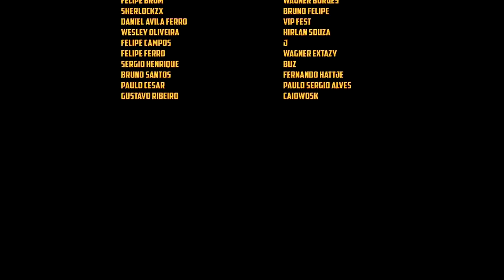🗺️Farthest Frontier Hardest - Definindo o layout... isso vai dar um trabalho... EP BONUS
Configurações de dificuldade da série:

RECURSOS ADICIONAIS: CONQUISTADOR
DOENÇAS: CONQUISTADOR
VIDA SELVAGEM: CONQUISTADOR
SAQUEADORES: CONQUISTADOR

Proteja e guie seu povo para fundar uma cidade no meio do nada nos limites do mundo conhecido. Colha matérias-primas, cace, pesque e cultive para sobreviver. Produza itens para vender, consumir, equipar e lutar enquanto briga por sobrevivência contra os elementos e ameaças externas.

Seed: 7CB7684C800 - TERRAS ÁRIDAS - MAPA PEQUENO

🖥️Meu Setup:
Processador: AMD Ryzen 7 3800X
Placa de Vídeo: Radeon RX 580 6 GB
Memória Ram: 4x8 Gb Corsair DDR4 = 32 GB
Fonte: Zalman 500W (ZM500)